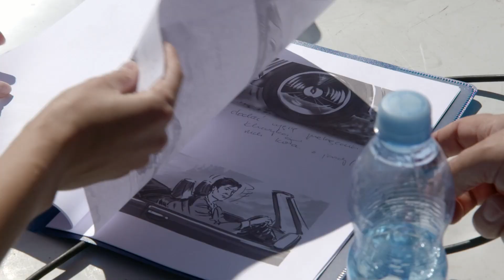Bracia Koral - Artur Żmijewski. Making of